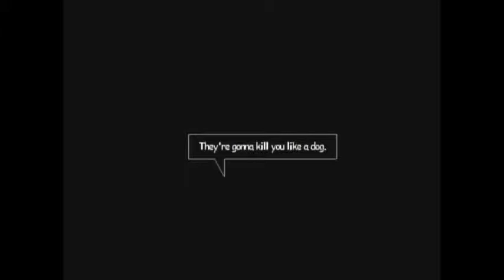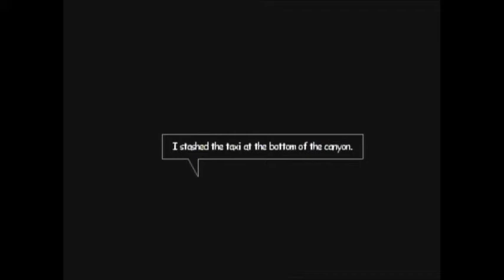Let's Play XIII Part 14